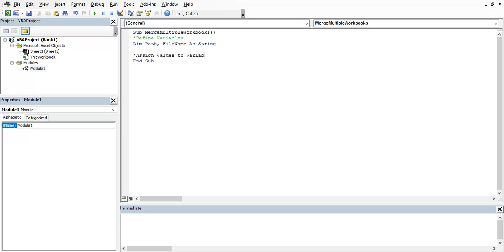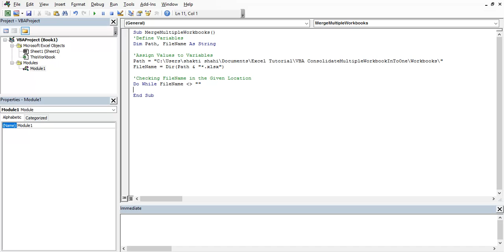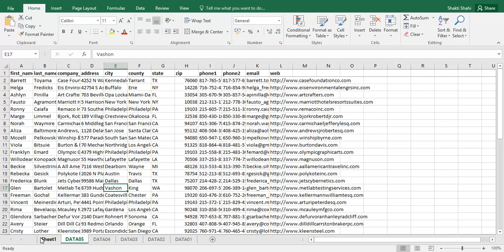How to Merge Multiple Workbooks Into One Workbook